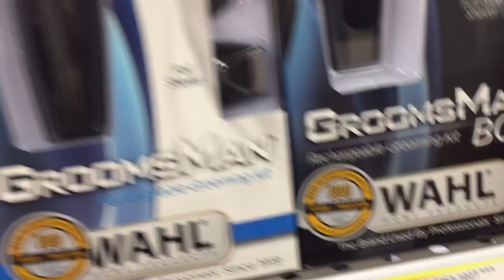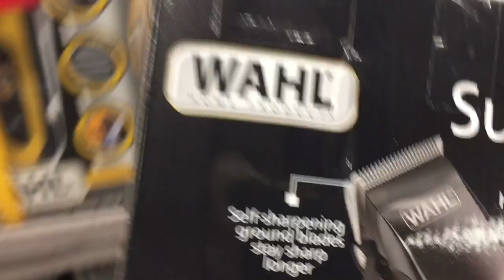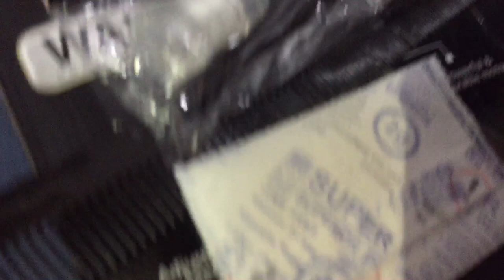DIY haircut challenge🤣🤣🤣